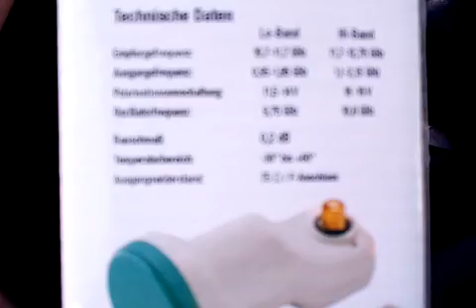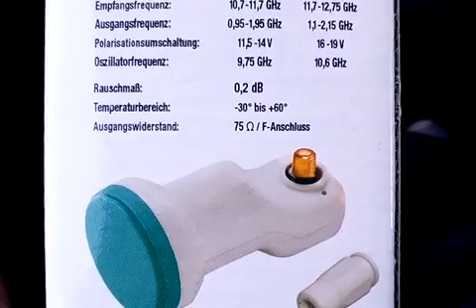Which LNB is better? 0.1dB, 0.2dB or 0.3 dB?